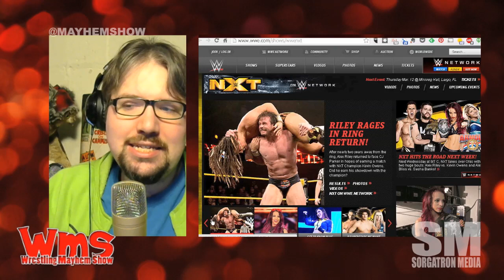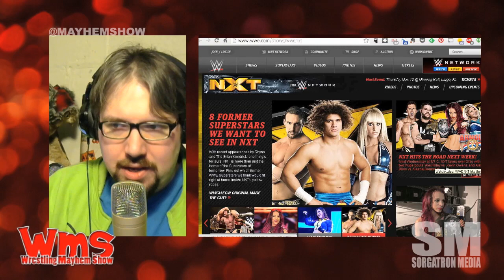Mayhem Minute: The State of NXT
News circulates of Triple H letting Kevin Owns working his style and NXT becoming it's own style and brand as WWE courts more Ring of Honor talent.  What is the future of NXT?